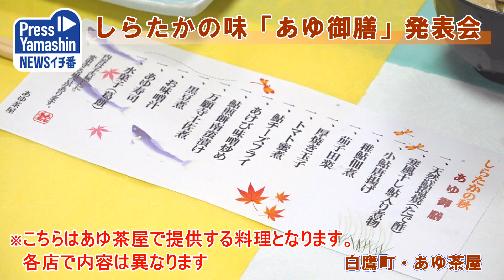しらたかの味「あゆ御膳」発表会 白鷹町・あゆ茶屋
白鷹町の秋の味覚を代表するアユを楽しめる「あゆ御膳」の提供が今月から町内2カ所でスタートし、発表会が2日、同町の道の駅白鷹ヤナ公園あゆ茶屋で開かれた。併せて、同公園を会場とした恒例の白鷹鮎まつりの実行委員会もあり、現時点では18日から約1カ月間、新型コロナウイルス感染防止対策を講じた上で開催することを確認した。